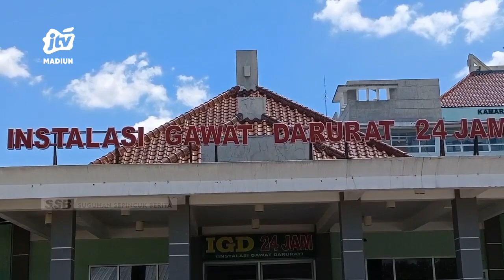PONOROGO - M3rc0n M3l3d4k, Iqbal Kehilangan Jari Tangannya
Seorang pemuda di ponorogo harus kehilangan jari-jari tangan gegara bermain petasan di area pesawahan.  Gegara kejadian tersebut  dia harus di bawa ke rumah sakit.  Sementara 9 temannya dimintai keterangan oleh polisi.